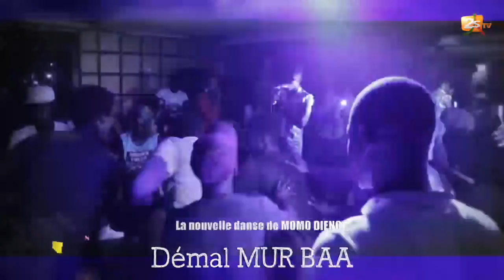SAMA TIME : CONCERT NIT DOF AU STADE IBA MAR DIOP